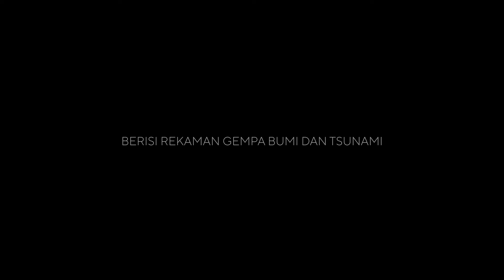The Days | Teaser Resmi | Netflix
Di sepanjang delapan episode, drama yang kaya makna ini menampilkan secara persis sebuah musibah mengerikan dari tiga perspektif berbeda berdasarkan riset yang saksama. "Apa yang terjadi pada hari itu?" Kisah ini berusaha menjawab pertanyaan tersebut berdasarkan kejadian sebenarnya yang berlangsung selama tujuh hari yang menegangkan dari sudut pandang pemerintah, organisasi korporat, dan orang-orang di lokasi kejadian yang mempertaruhkan nyawa mereka.
Serial ini dikembangkan dan diproduseri oleh Jun Masumoto, yang telah membuahkan karya-karya populer seperti serial "Code Blue" sekaligus menciptakan berbagai serial drama sosial yang menggugah seperti serial "Shiroi Kyoto" dan "Hadashi no Gen". Dua sutradara yang menangani serial ini adalah Masaki Nishiura, yang bekerja sama dengan Masumoto selama bertahun-tahun sebagai sutradara serial "Code Blue", dan Hideo Nakata dari serial "Ring".

Pada pukul 14:46 sore tanggal 11 Maret 2011, gempa bermagnitudo 9,0 dengan intensitas seismik maksimal, yaitu 7 (tercatat di Kurihara-cho, prefektur Miyagi), terjadi di wilayah sekitar 130 kilometer dari lepas pantai Sanriku. Satu jam setelah gempa bumi ini mengguncang kepulauan Jepang, tsunami setinggi 15 meter seketika menenggelamkan pembangkit listrik tenaga nuklir Fukushima. Namun, itu hanyalah awal dari sebuah mimpi buruk. Karena fungsi pendinginannya mati, pembangkit listrik ini jatuh dalam kondisi yang berbahaya dan tidak terkendali.

Serial Netflix "The Days" mulai streaming 2023, hanya di Netflix

Tentang Netflix:
Netflix adalah salah satu penyedia layanan hiburan terkemuka di dunia dengan 231 juta keanggotaan berbayar di lebih dari 190 negara, menyuguhkan serial TV, film, dan game dalam berbagai genre dan bahasa. Anggota dapat memutar, menjeda, dan melanjutkan menonton sesuka mereka, kapan saja, di mana saja, dan dapat mengubah paket mereka kapan pun.